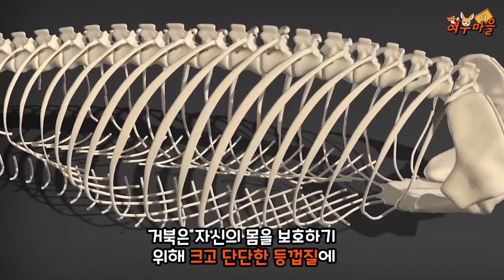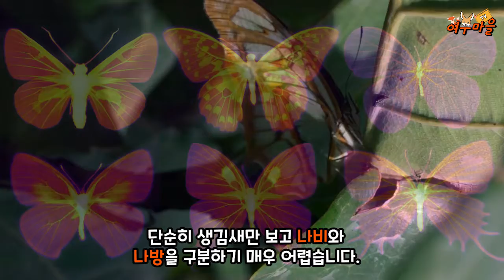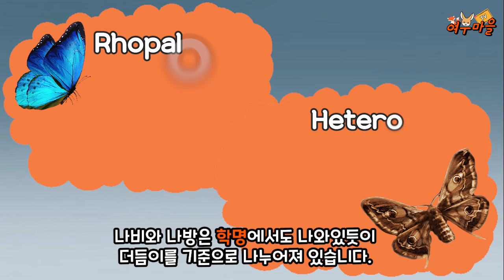헷갈리기 쉬운 동물들을 쉽게 구별하는 법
Kevin MacLeod의 Frost Waltz (Alternate)에는 크리에이티브 커먼즈 저작자 표시 4.0 라이선스가 적용됩니다.

Kevin MacLeod의 Breaktime - Silent Film Light에는 크리에이티브 커먼즈 저작자 표시 4.0 라이선스가 적용됩니다.